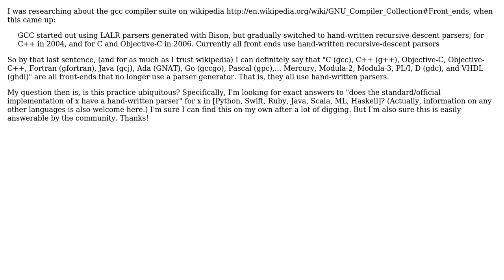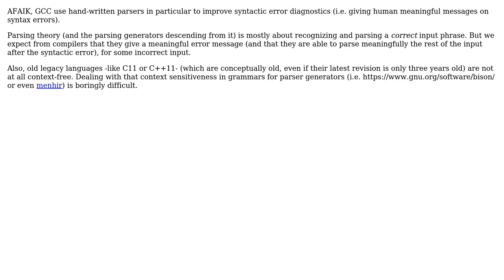Software Engineering: Do modern languages still use parser generators? (2 Solutions!!)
Software Engineering: Do modern languages still use parser generators?

With thanks & praise to God, and with thanks to the many people who have made this project possible! | Content (except music & images) licensed under CC BY-SA | Music | Images & others | With thanks to user eatonphil user BobDalgleish user Basile Starynkevitch and the Stack Exchange Network Trademarks are property of their respective owners. You are responsible for your own actions.